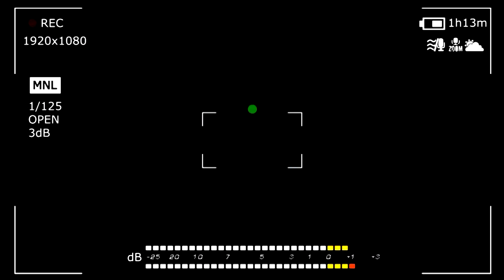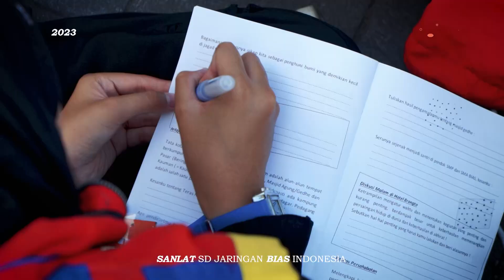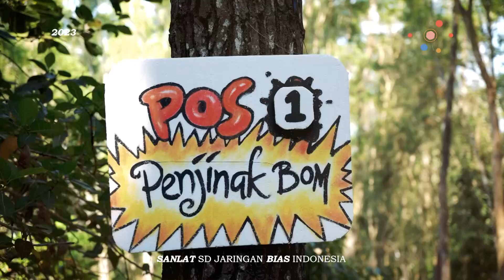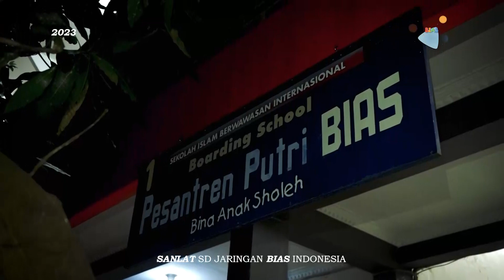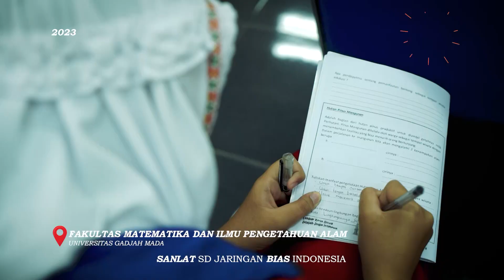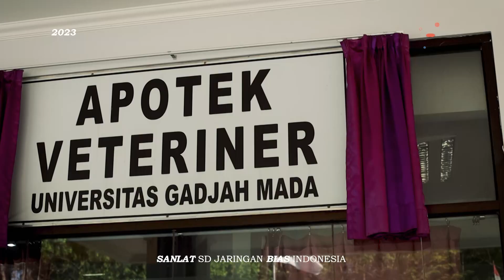PESANTREN KILAT SD JARINGAN BIAS INDONESIA | JELAJAH JOGJA 2023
Nih yang sudah ditunggu-tunggu, video lengkap DAY ONE sampai hari terakhir keseruan SANLAT Jaringan SD BIAS Indonesia. Alhamdulillah event ini berjalan sangat lancar dan penuh keceriaan. Banyak sekali ilmu yang diperoleh peserta selama di Yogyakarta. Lihat keseruannya sampai akhir video.

Sampai jumpa dengan sanlat tahun berikutnya !